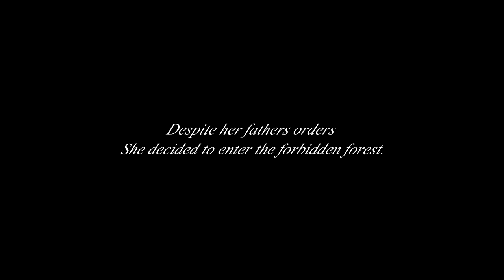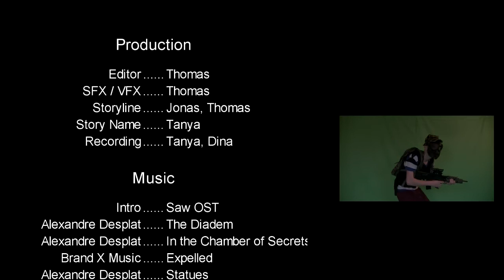Lafayette the Movie.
A short movie our team in Media Class were assigned to do.
- It is an extremely weird ripoff from romeo and Juliette.

Storyline:
Lafayette is a girl who is very lonely.
She lives alone with her father near the edge of a forbidden forest.
On the other side of the forest lives the midget Aaron, and within the story Lafayette and Aaron meets dispite what Lafayettes father want.
Her Father then finds out what has happened and decides to hunt Aaron.